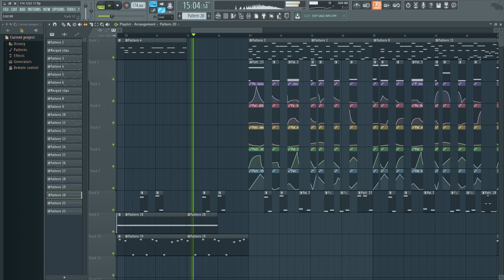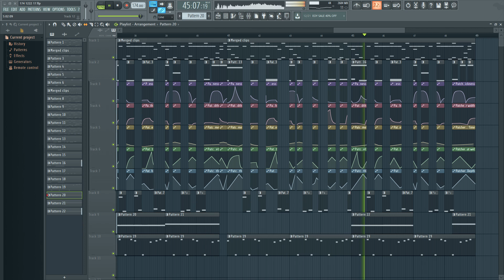drum and bass sketch, eh